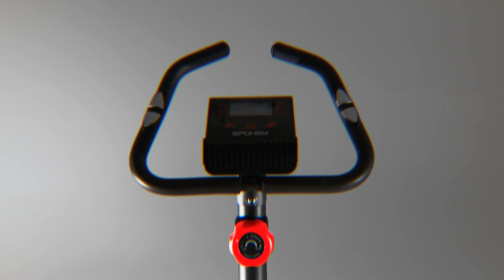Rower treningowy magnetyczny SPOKEY Lordi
Do kupienia na stronie: